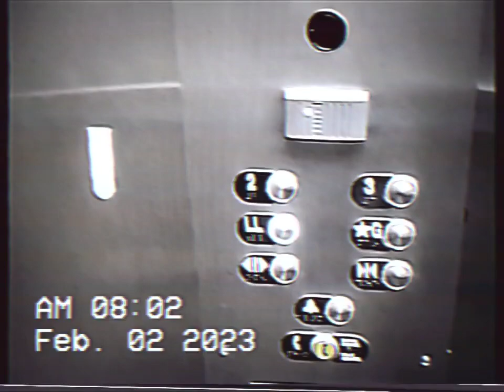ELEVATOR IN MAPLE GROVE MN